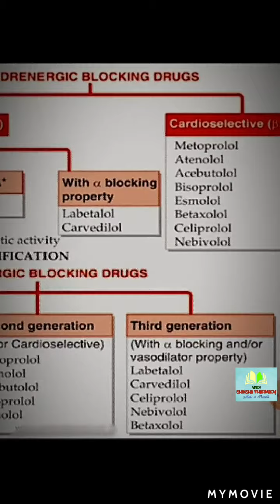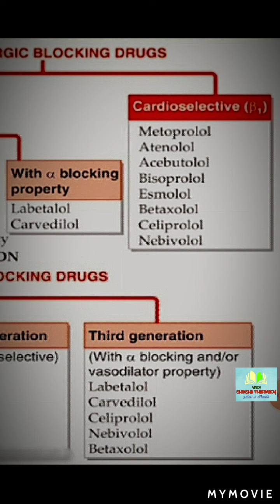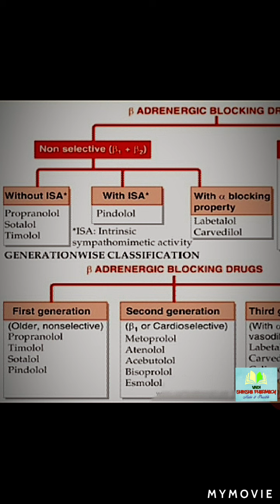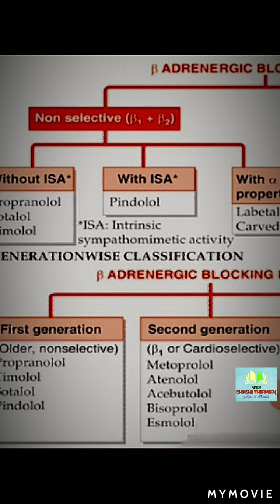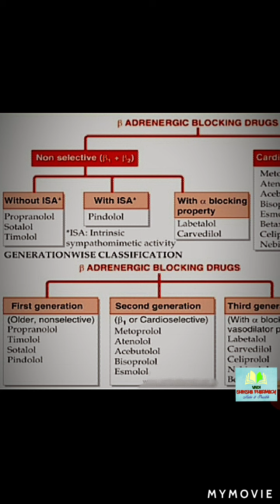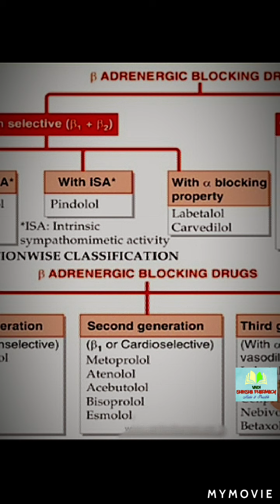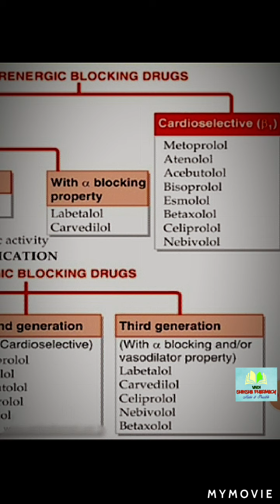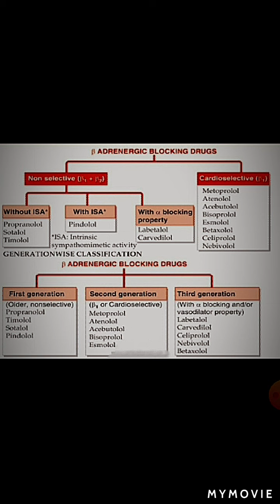Beta adrenergic blockers ! SPT